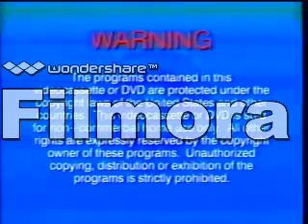Opening to VeggieTales: Jonah! A VeggieTales Movie VHS (2002)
This is the rare 2002 VHS Word Entertainment print Opening to VeggieTales: Jonah! A VeggieTales Movie VHS (2002) that is published by Big Idea Productions.
Opening Segment:
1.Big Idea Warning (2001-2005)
2.Big Idea Logo (still)
3.3-2-1 Penguins Trailer
5.Big Idea: Why We Do, What Me Do Promo
6.Big Idea (CGI)
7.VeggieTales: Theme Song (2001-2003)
@ 2002 Word Inc.